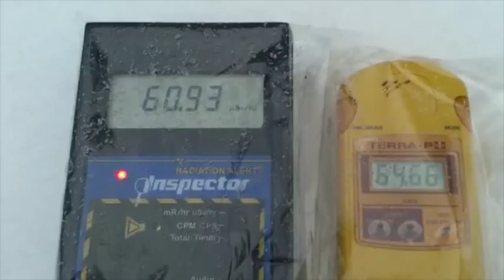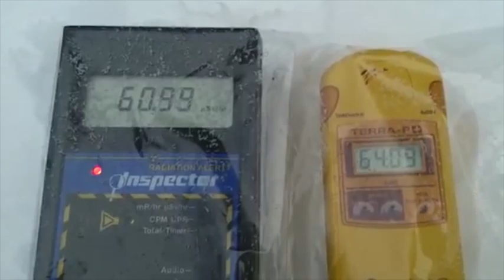FUKUSHIMA black snow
ongoing nuclear disaster ...heavily contaminated snow 18 jan 2013 japan
spread the word remix/share
no thanks to corporate dickheads !!!